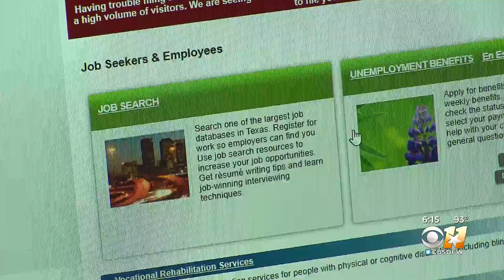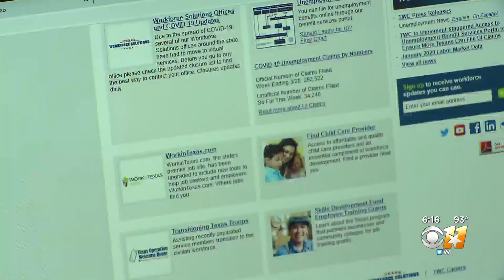Unemployed Texans Still Waiting On State To Apply For Additional $300 Benefit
So far, Gov. Greg Abbott has not said whether Texas will do this.